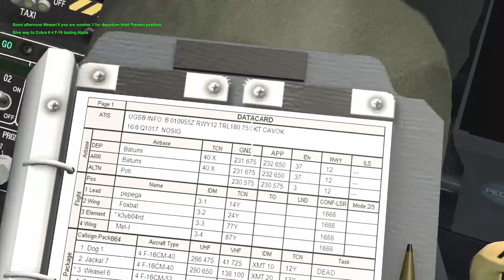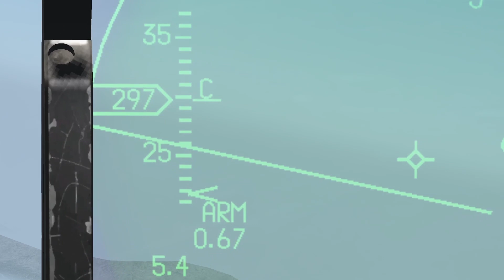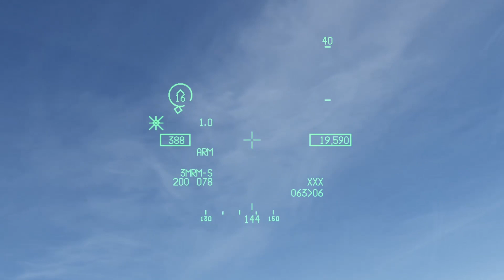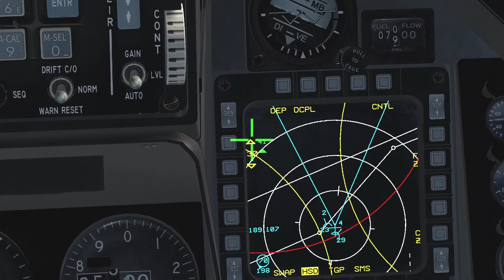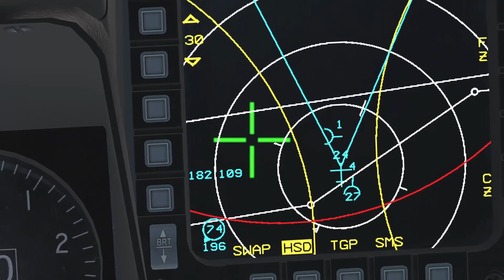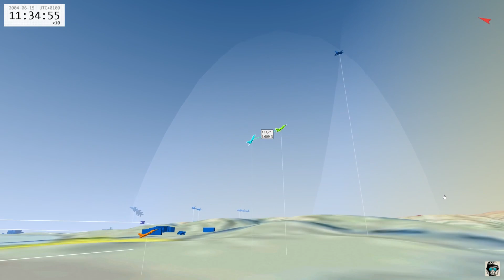UOAF BMS Event #635 Operation Pathfinder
Pepega's 1st FL, I was his EL. Weasel 6 flight went on a SEAD mission right on timing. We had to make salvos of HARMs into the SA-10 WEZ to give cover to NOE DEAD flights. On delivering HARMs we didn't deliver all of them as planned. 5 HARMs went into the ground but couple of them went as they should. On my second HARM I somehow forgot I have to click on 10T for each missile and just pretend that I'm pickling bombs one by one without need to change anything what was already set.
As EL I need to give better commands on turns and to give it a bit earlier then executing one. On final descent dive I missed angle and lost my formation in flight and had to compensate to get back into my spot. Number 2 had trouble with comms so he feel on 4th position. On overhead break I missed my lead who extended turn as we had some cowboys cutting in on our landing and I think that I missed speed by some miles over 300 and break my gears and had only two of them that caused spin on landing although I didn't die or explode.
What was good, I think I handled good my wing and also on egress I manage to fly tight formation for pretty long time what I find real improvement for me personaly.

Weasel 6 Flight
1. pepega
2. Foxbat
3. k3yb04rd
4. Mel-I

00:05:08:07 Weasel 6 taxi
00:06:32:50 Takeoff
00:27:08:25 Weasle 6 HARM run start
00:27:59:57 2nd element HARMs
00:28:22:03 HARM
01:03:19:03 Getting into tight formation
01:06:22:03 in tight formation
01:12:04:16 final descent dive
01:14:25:41 overhead break
01:15:50:33 base turn
01:20:09:53 tacview